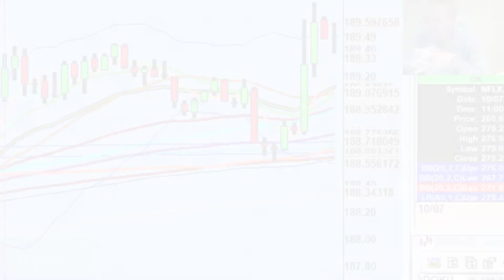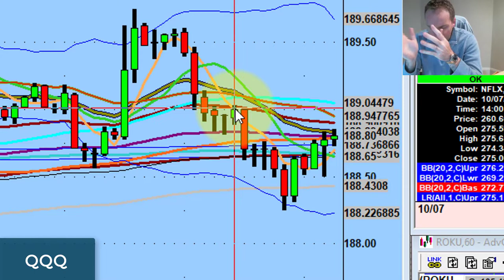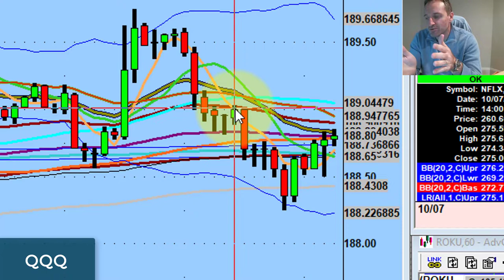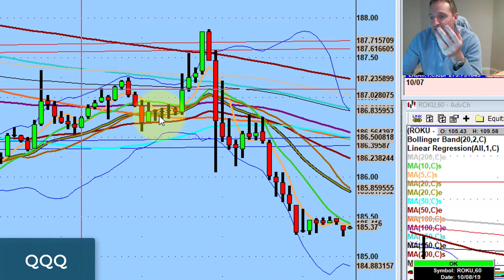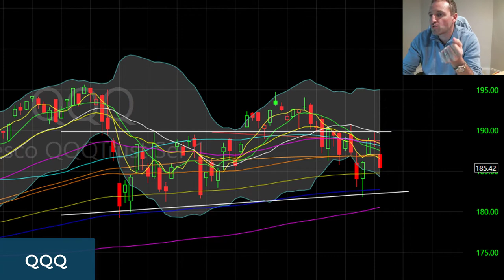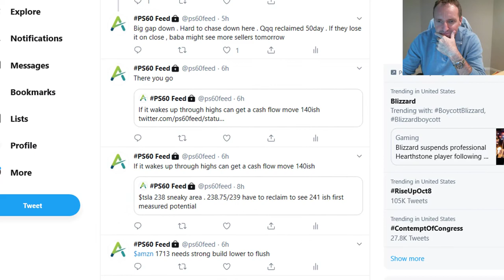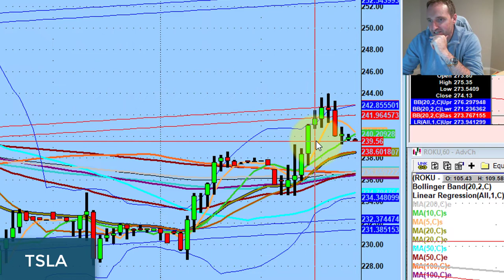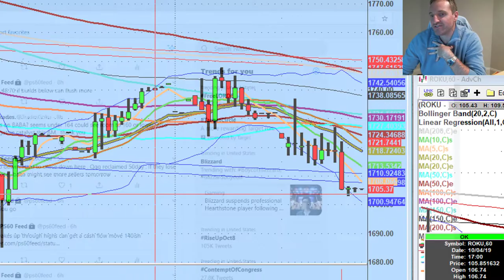Return to Contracted Ranges